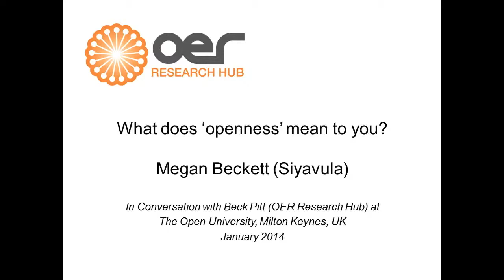Megan Beckett (Siyavula) on Openness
Megan Beckett, an OER Research Hub Open Fellow, on the meaning of openness in education.

This excerpt is from an interview recorded during Megan's fellowship visit to the OER Research Hub in January 2014. It was released by Siyavula and the OER Research Hub as part of their work for Open Education Week 2014.